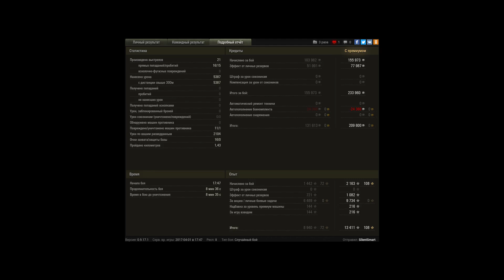Мясо, мясо, мясо...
Спасибо взводным за поддержку!